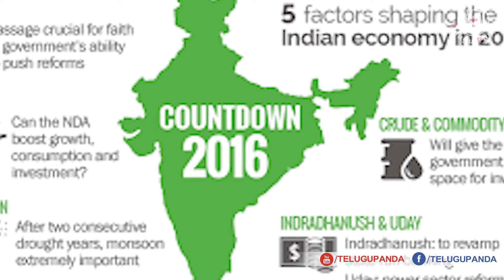Mukesh Ambani Properties Value Will Shock You | ముఖేష్ అంబానీ మొత్తం ఆస్తి విలువ ఎంత? | Telugu Panda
Mukesh Ambani Properties Value Will Shock You. Here Are The complete Details About ముఖేష్ అంబానీ మొత్తం ఆస్తి విలువ ఎంత? In This video On Telugu Panda.